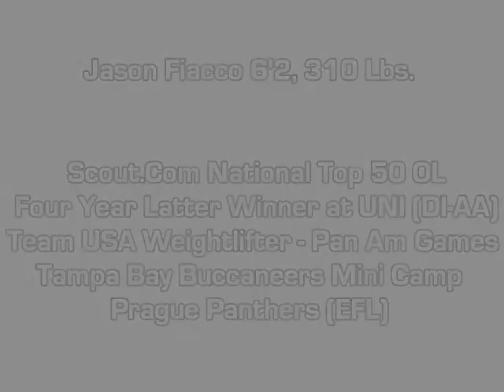Legends Recruiting DEMO Video (Jason Fiacco)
Legends Recruiting Presents Offensive Lineman, Jason Fiacco out of Division I - AA Northern Iowa.